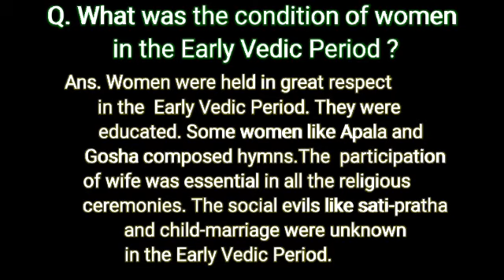What was the condition of women in the Early Vedic Period social Science Class-VI by Bkumar